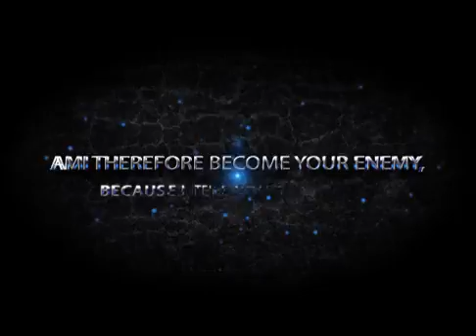Brother's Segment with Brother Shane 07-25-15 | The Book of Hebrews - Part 2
This Brother's Segment, Brother Shane begins a teaching about 'The Book of Hebrews - Part 2'

LISTEN ANYTIME!!!